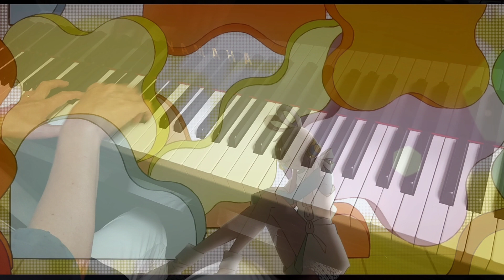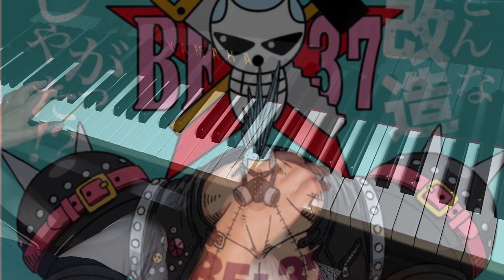Adoの「新時代」をグランドピアノで弾きました♪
今日は 次男に誘われて
ONE PIECE の映画 「RED」を
観てきました。

「珍獣島のチョッパー王国」から
毎回 映画館に足を運んでいますが
あの時 内容が分からないくらい
おチビだった次男が
「ビールがうまい」なんて言うような年になって…

歴史を感じるなぁ

今回はAdoちゃんの歌が聞き応えあって
良かったですよ👍️

                                       【2022/8/6】

新時代 (ウタfrom ONE PIECE FILM RED)

        歌           Ado
作詞・作曲   中田 ヤスタカ